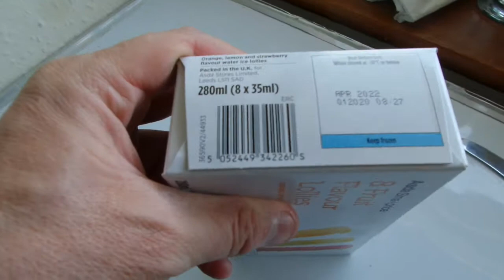i ASDA Fruit flavour lollies Фруктовый сок мороженное buy in UK England 20200601